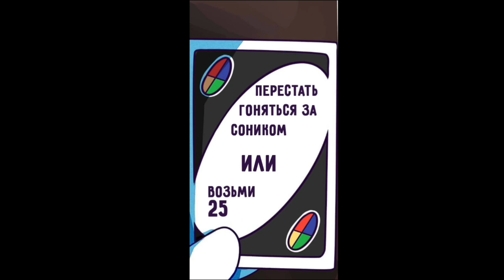Не большая озвучка про соника. || комикс про соника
ᯓОписание.

Всем привет, ребят убедительная прозьба если вы хотите быть в курсе всех новостей и не пропускать нечего важного об этом канале зайдите в наш телеграм канал который находится ниже.

Так же хотел сообщить о том что у нас поевился новеньки!  И его ник Bugai его голос вы можете услышать в конце видео а именно в качестве голоса Эспио.

ᯓСсылки.

Заказать арт/аватарку: EithXD#3566

ᯓТеги.